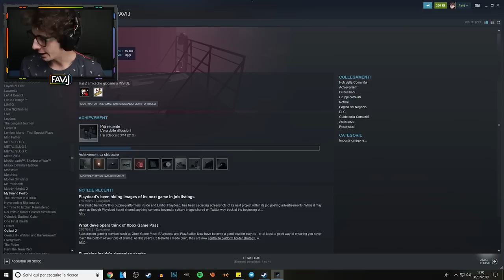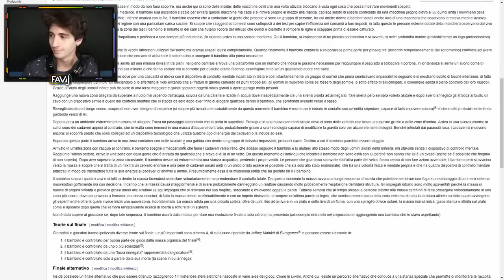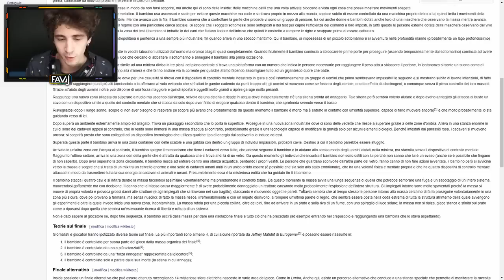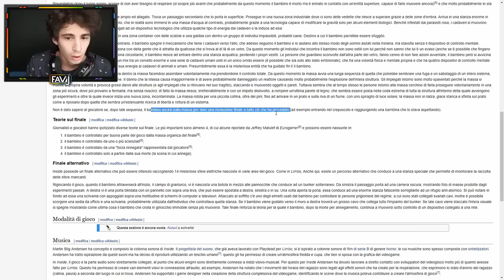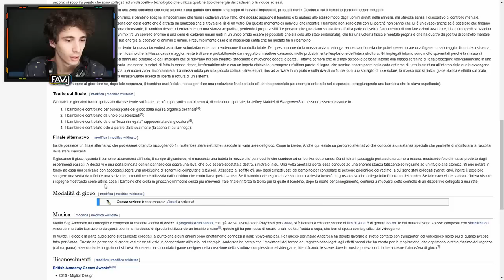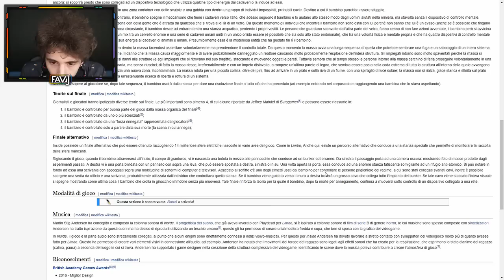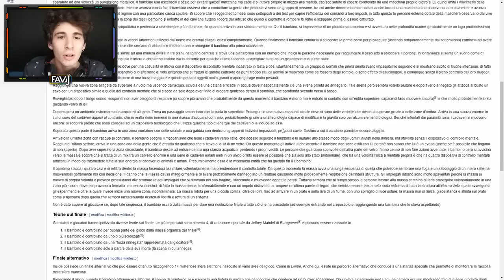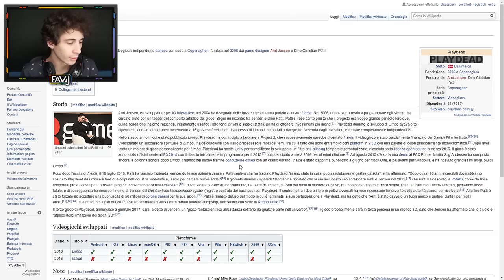🔴 LIVE - INSIDE (Full Gameplay 100% Completo)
INSIDE al 100%